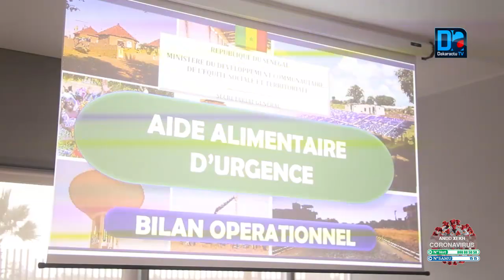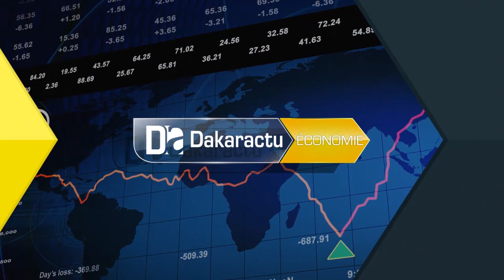Aide alimentaire/Bilan: "A la place du transfert d'argent nous avons l'option de distribuer l'aide